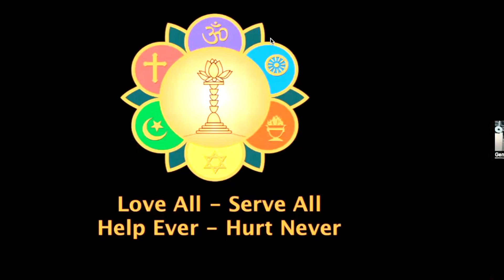SOULJOURNS ~ GENE MASSEY, A GRATEFUL MAN AFTER LEARNING SAI BABA’S LESSONS OF LIFE THE HARD WAY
Gene Massey moved to Hollywood to be in the movies. He did quite well for awhile, but then his dream of success hit some major snags.  Fortunately for Gene, he found his way to Sai Baba who eventually pulled him through his deep despair.

This is an amazing account of a man who had become Sai Baba's international film story teller, who now shares his own personal story for Souljourns.

Welcome to Souljourns. This interview was recorded in Los Angeles and San Diego, California on December on December 10th, 2022.